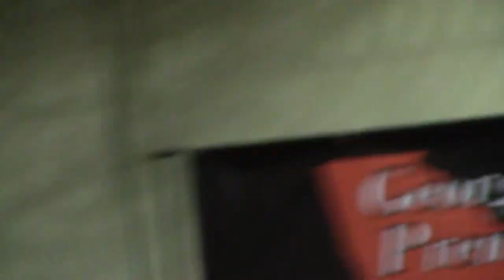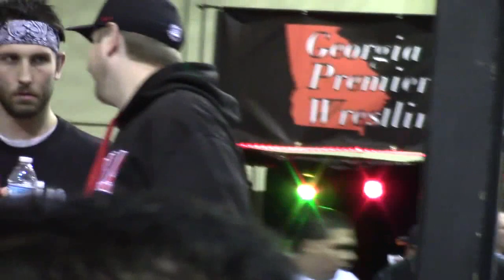AJ Styles vs Corey Hollis GPW Wrestling Canton GA 2016 AJ Styles Final Indy Match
AJ Styles Speech After Match